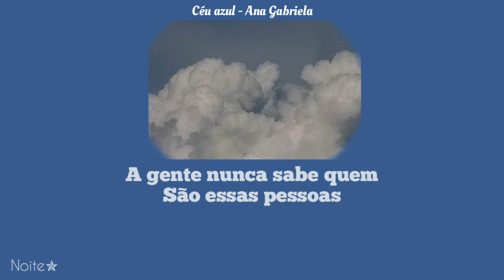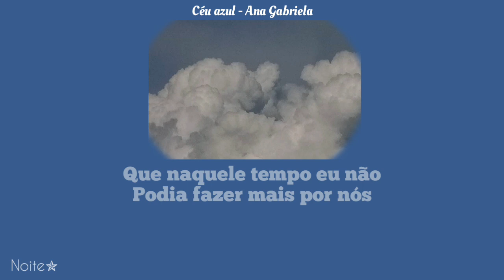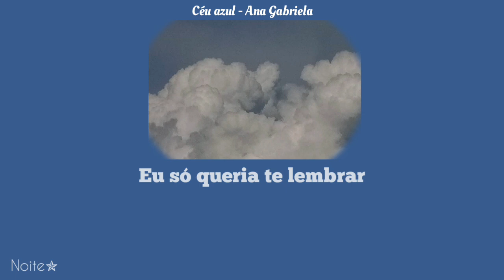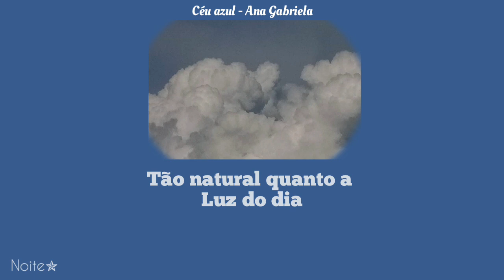Céu Azul - Ana Gabriela (legendado)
verso 1

Tão natural quanto a luz do dia
Mas que preguiça boa, me deixa aqui à toa
Hoje ninguém vai estragar meu dia
Só vou gastar energia pra beijar sua boca

verso 2

Fica comigo então, não me abandona não
Alguém te perguntou como é que foi seu dia?
Uma palavra amiga, uma notícia boa
Isso faz falta no dia a dia
A gente nunca sabe quem são essas pessoas

verso 3

Eu só queria te lembrar
Que aquele tempo eu não podia fazer mais por nós
Eu estava errado e você não tem que me perdoar
Mas também quero te mostrar
Que existe um lado bom nessa história
Tudo que ainda temos a compartilhar

verso 4

E viver, e cantar
Não importa qual seja o dia
Vamos viver, vadiar
O que importa é nossa alegria
Vamos viver, e cantar

verso 5

verso 6

verso 7